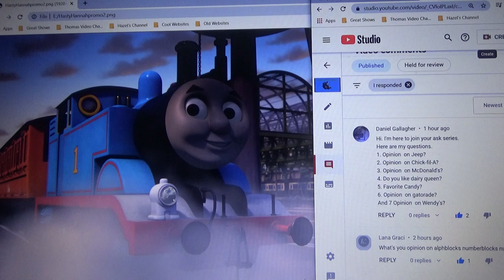Ask Thomas The Steam Team Episode 9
Happy Election Day.